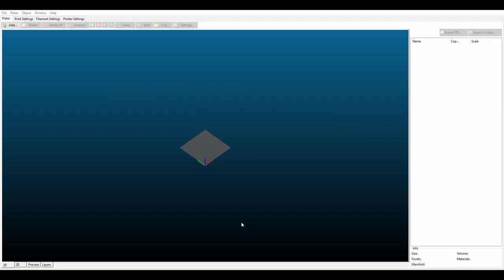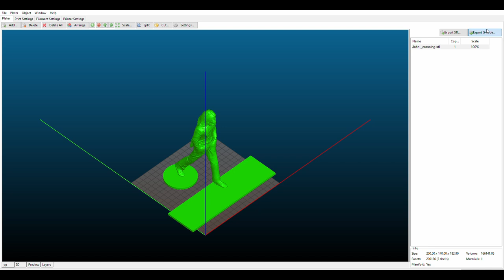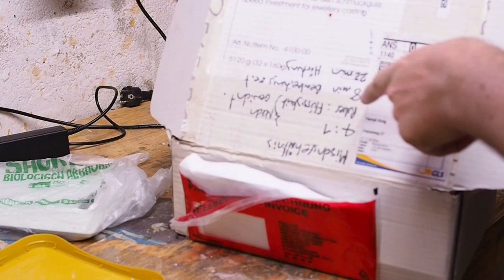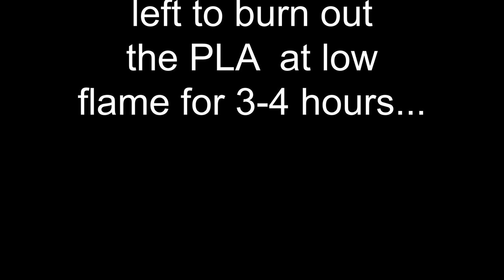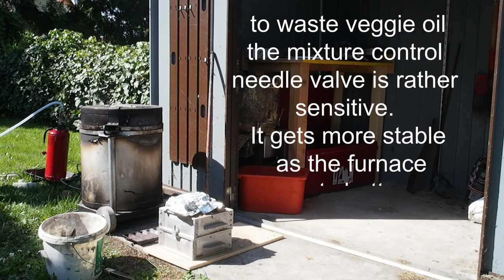Bronze Lost PLA casting of John Lennon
Attempting to cast a bronze statue of the Beatles, John Lennon crossing Abbey Road.

I needed the trial version of Zbrush to convert ZTL files to STL, then Meshmixer to resample the extremely detailed model down to 200K facets, and Blender to add the base.

...the figure was 3D printed, and then the  lost PLA casting process was used with some limited success.

The Music used:
Bus_Da_Blockbuster - Doug Maxwell- Media Right Productions
Bridges- Dan Lebowitz.